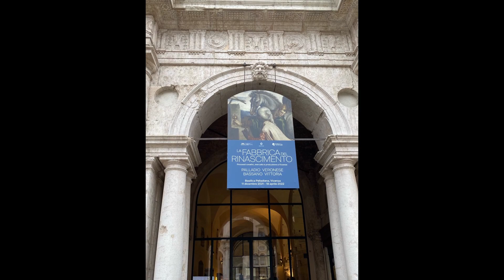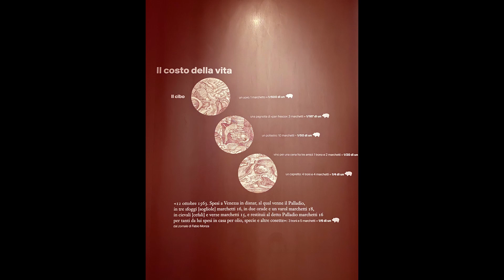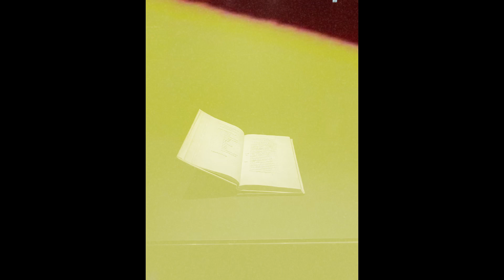La Fabbrica del Rinascimento. Processi creativi, mercato e produzione a Vicenza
Itinerari Nell'Arte vi porta a fare un giro alla scoperta della bellissima mostra ospitata fino al 18 aprile 2022 in una location d'eccezione, la Basilica Palladiana di Vicenza. In mostra capolavori di pittura e scultura, molti dei quali inediti, provenienti da prestigiosi musei quali il Louvre di Parigi, il Prado di Madrid, il Kunsthistorisches Museum di Vienna, il Fitzwilliam Museum di Cambridge.